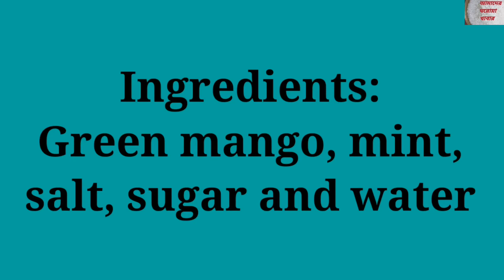Green Mango Juice.গরমে কাঁচা আমের শরবত। Amader Gharoa Khabar (AGK).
Ingredients:
Green mango, mint,
salt, sugar and water

Hello viewers welcome to Amader Gharoa Khabar. Today we are showing  you how to make green mango juice.

Enjoy to watch and try this recipe in your home.

 বাংলাদেশের রান্না গুলো বিশেস করে গ্রামের রান্না গুলো আমরা হারিয়ে ফেলি আমাদের নানি, দাদি আর মা হারানোর সাথে সাথেই। তাই আমি হারিয়ে গেলে আমার মেয়ে আর ওর মতো যত সন্তান আছে তারা যেন রান্না গুলো হারিয়ে না ফেলে এই উদ্দেশ্যে চ্যানেলটি করা। বিশ্ববিদ্যালয় এবং কলেজের ছাত্র ছাত্রীরা ও  উপকৃত হবে আশা রাখি। তোমাদের যার যেটা খেতে খেতে ইচ্ছে করবে সে সেটা দেখে রান্না করে নিবে। আর একদম ফ্রি তে। শুধু চ্যানেল টা সাব্সক্রাইব করে নেবার অনুরোধ রইল। আমার পিএইচডি গবেষনার জন্য আমি একটু কম সময় পাচ্ছি, তাই একটু কম রেসিপি আসছে। আশা করি তোমরা আমার পাশে থাকবে।

 Love from UK. 🧡❤️💜

They are student of The Nether Hall School and Queen Emma School UK. Their previous School was Udayan Uachcha Madhdhomik Biddalaya,Dhaka Bangladesh. Both are tallented MasaAllah and doing good result in the UK Schools. Keep them in your prayers. Visit our other channels:

and
S S Easy Education 👨‍🏫👩‍🏫👨‍🎓👩‍🎓

Zelina Sultana

Including Jagannath University Students, Students from different Universities both Public and Private could also watch this for preparing their exam both in English and Bangla. Such as:

Dhaka University Department of Law
Jahangirnagar University
Rajshahi University
Chittagong University
Islamy University Kustia
Khulna University
Barishal University
Patuakhali University Science and Technology
Kabi Kaji Najrul Islam Trishal University, Trishal
Cumilla Univetsity
BRAC University
American International University
IBAIS University
Daffodil International University
Stamford University of Bangladesh
East West University
Northern University of Bangladesh
Uttara University
South East University
Far East University
UITS University
BUBT University
Prime University
Islamic University Chittagong
The Millenium Univetsity
UIU University
University of Liberal Arts
Borendra University
North Bengal University
Times Univertsity
ZH Sikdar University Shariatpur
State Universitygladesh
Bangladesh University of Professionals BUP
City University
World University of Bangladesh
European University

AGK Team💗💜💗
Thanks
Mohammad Akikul Anam